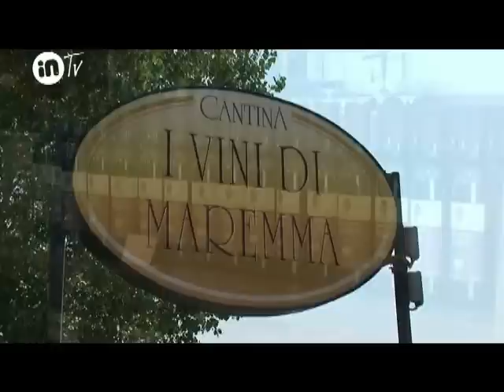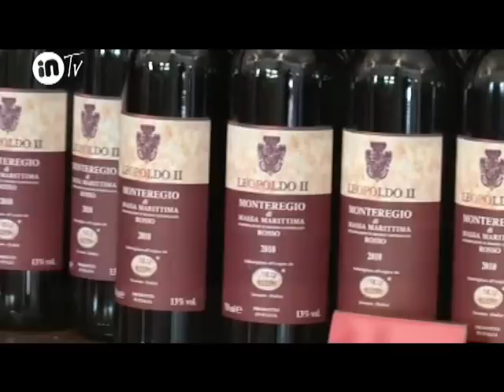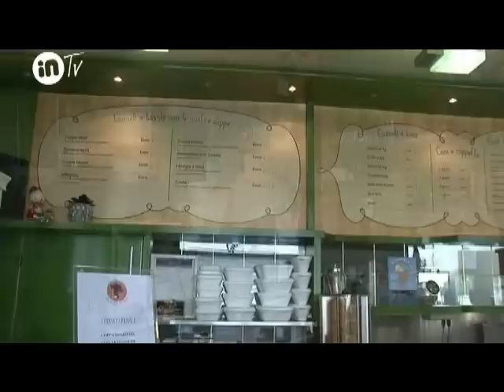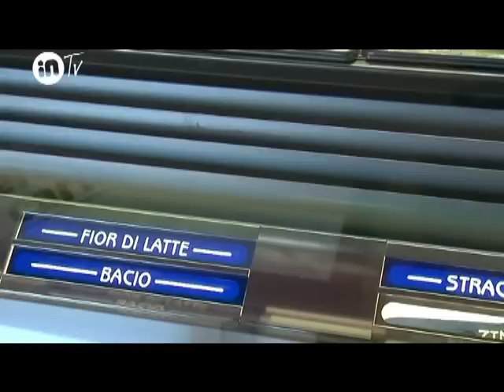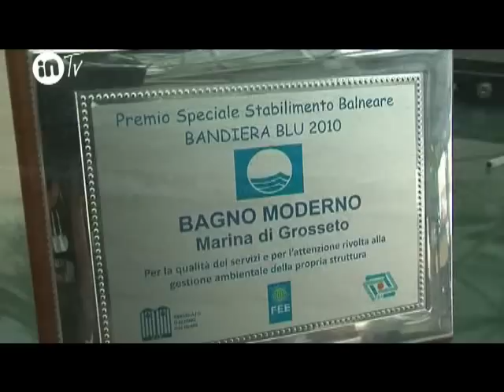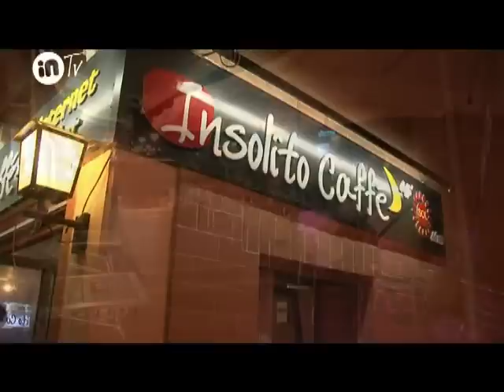MARINA DI GROSSETO -VIDEOGUIDA 2012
BAGNO MODERNO
HOTEL LEOPOLDO II
GELATERIA CARLA
I VINI DI MAREMMA
IL VELACCIO RISTORANTE
CANTINA DEI BRIGANTI